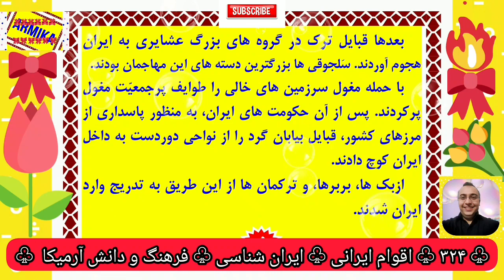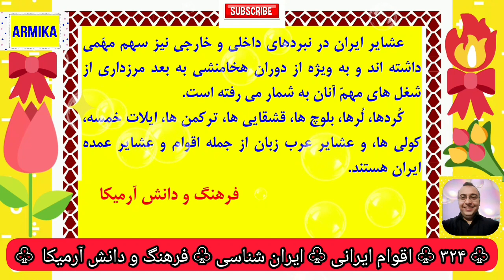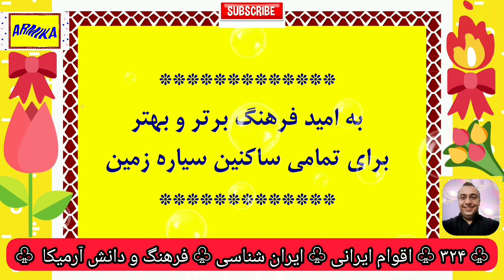۳۲۴) اقوام ایرانی - ایران شناسی - فرهنگ و دانش آرمیکا